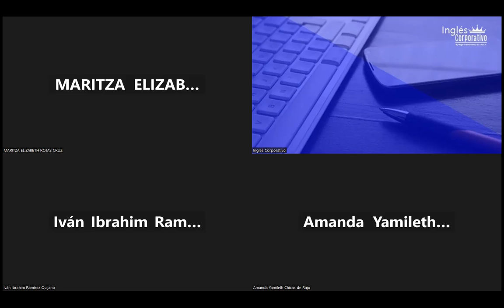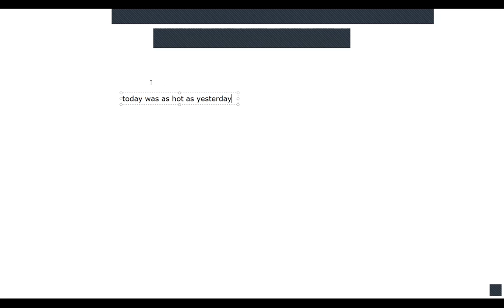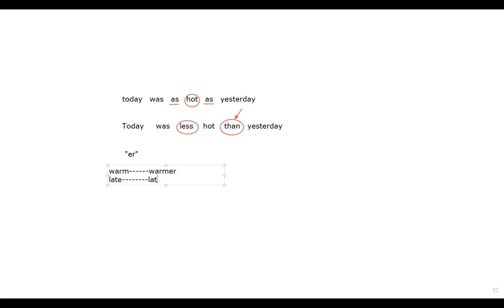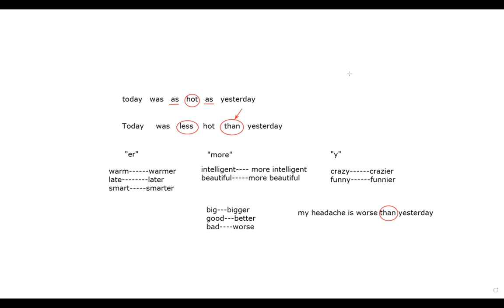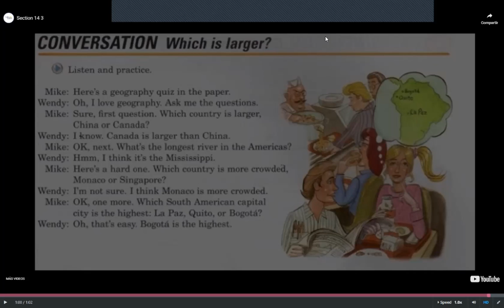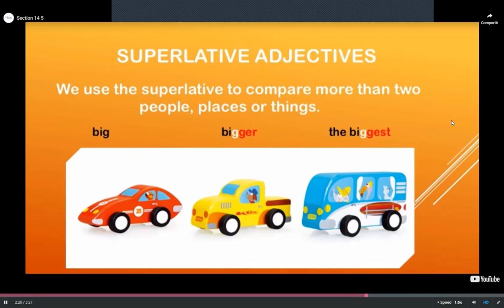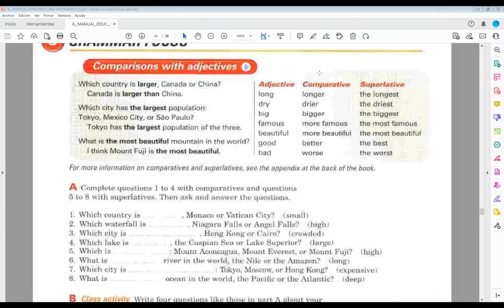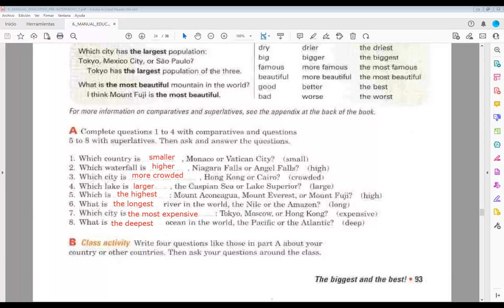Class 8-01-02-2023-FI-REGA-106-FI-REGA-106- Arévalo Amaya-Comparatives